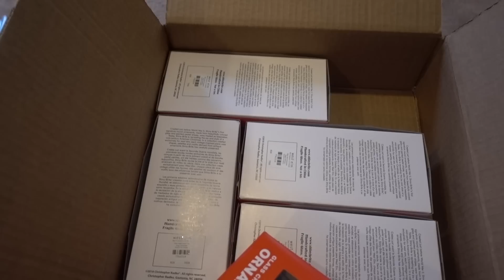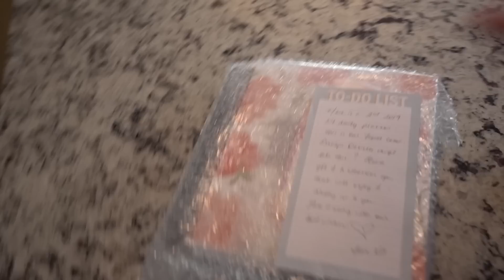Vlogtober (Day 17)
Here is the 17th of Vlogtober!